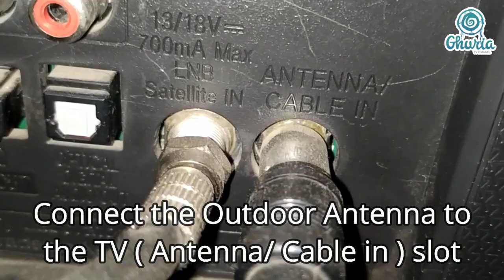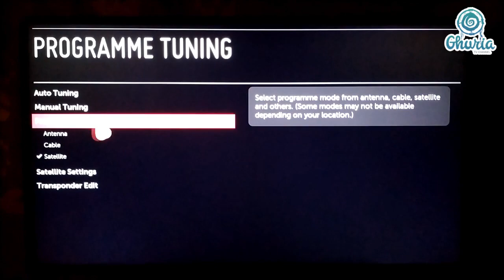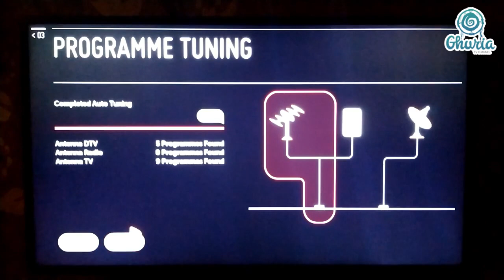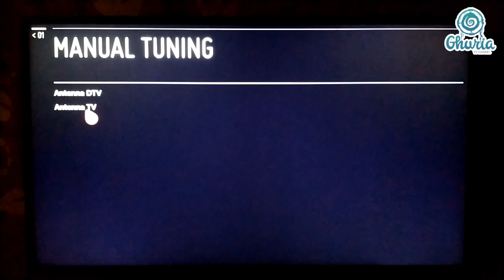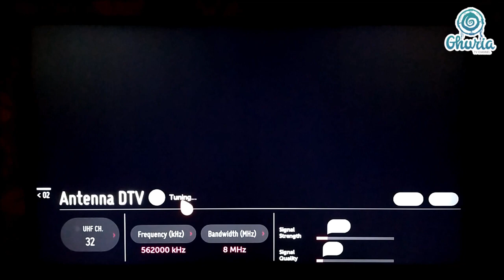How to do Auto or Manual Tuning for TV and DTV Channels on LG Smart WebOS TV